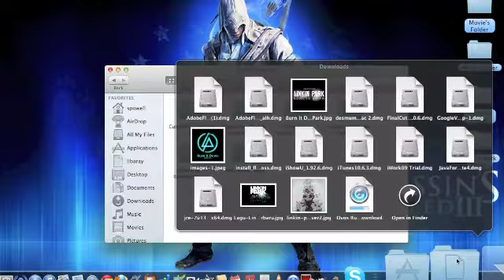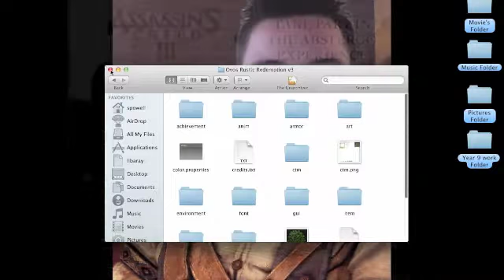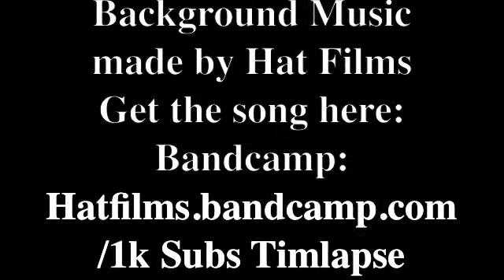How to Install Texture Packs with Studog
In this video I explain how to download and install Texture Packs for Minecraft! It's a very quick and easy to understand tutorial!

1. Download your choice of texture pack from any website

2. Open the texture pack folder and delete the .txt file

3. Select every single file in the folder, right click and compress

4. You will end up with a .zip file, rename it to the name of your texture pack

5. Command+C (copy)

6. Open finder, press "Shift+Command+G"

7. Copy and paste this into the bar: ~/Library/Application support/minecraft

8. Open the texturepacks folder, and press Command+V (paste)

9. Exit out of Finder and have fun playing Minecraft!

Hat Films copyright